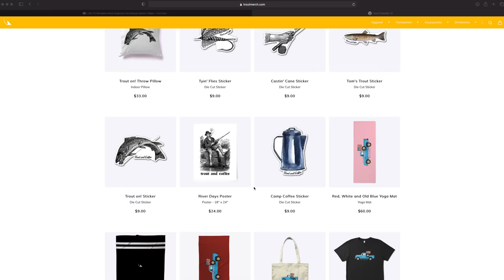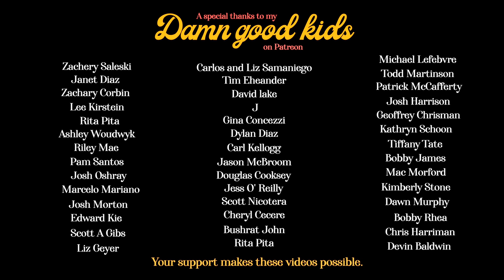🌷 Experience Spring in New England 🌹 (Beautiful Spring Flower Displays)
Sale ends tonight at midnight!

See some of the most beautiful spring flower displays in New England as we ride in my old blue truck. Stay til the end for a long drive and life update!

Ally's instagram: @allymariebrown